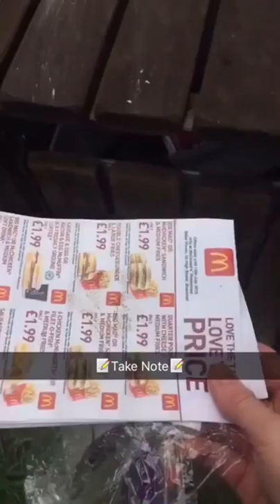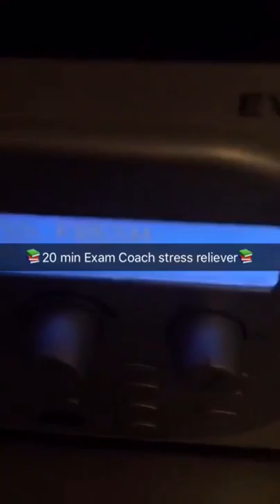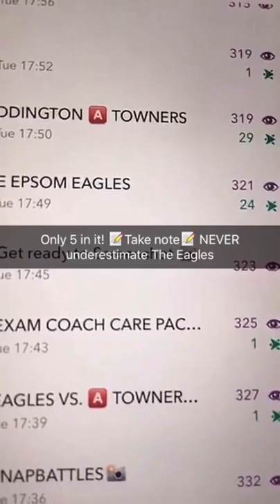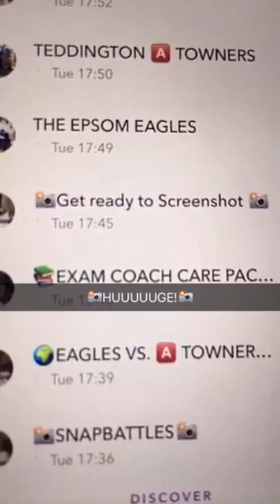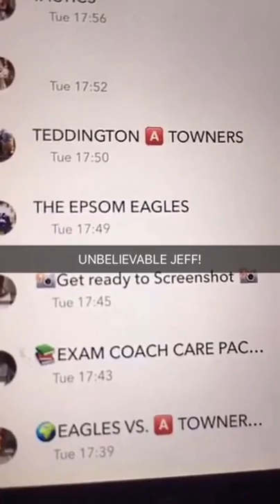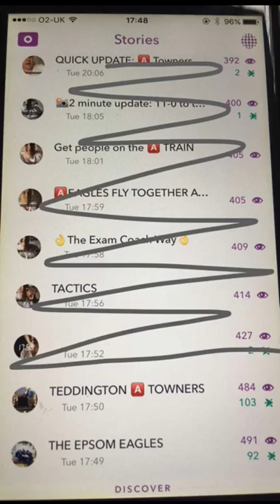5 Tips For High Pressure Exams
Follow The Exam Coach for regular exam preparation and performance help, motivation and actionable advice:

Stay keen and keep smiling!

James